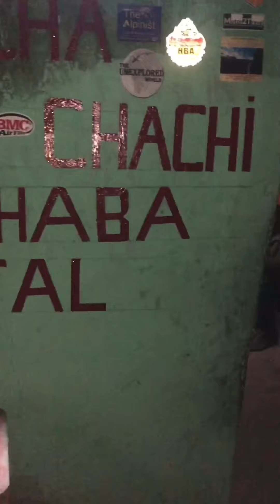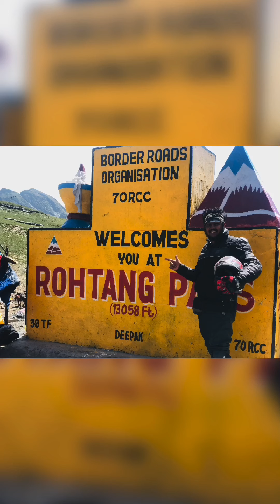സ്പിറ്റി വാലി എന്ന മനോഹരമായ യാത്രികരുടെ സ്വർഗം 😍|riders paradise in india|bike riders adventure🤟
Check me on insta👆🏻

യാത്രയെ ഇഷ്ടപ്പെടുന്നവർ ഉറപ്പായിട്ടും അവരുടെ ജീവിധത്തിൽ ഒരിക്കൽ എങ്കിലും എത്തി പെടേണ്ട സ്ഥലം ആണ് ഇ സ്പിറ്റി വാലി എന്നത് ..കൂറ്റൻ മലകൾക്കിടയിലൂടെ മഞ്ഞ് ഉരുകി കുത്തനെ ഒഴുകുന്ന അരുവികൾക്ക് നടുവിലൂടെ തണുത്തു വിറച്ചുള്ള അഹ് വഴിയിലൂടെയുള്ള യാത്ര അധി മനോഹരമായ ഒന്നാണ് .. ലോകത്തിലെ തന്നെ ഏറ്റവും ഉയർന്ന പോസ്റ്റ് ഓഫീസിൽ നിന്നും വീട്ടിലേക്ക് ..ഒരു കത്ത് നമ്മുടെ അമ്മക്ക് അയക്കുന്ധോകെ വ്യത്യസ്താമായ വികാരം ...ആണ് ..ലോകത്തിലെ തന്നെ ഏറ്റവും ഉയരത്തിൽ സ്ഥിതി ചെയുന്ന റെസ്റ്റാറ്റാന്റിൽ നിന്ന് ഒരു ചായ ..ഉയരം കൂടുമ്പാൾ വില കൂടുവെങ്കിലും ...കുറച്ചു വിലയുള്ള ഒരു ചായ കുടിക്കൊമ്പോൾ ഉള്ള അഹ് വികാരവും ...രാത്രികളിൽ എല്ല് തൊട്ട് പല്ല് വരെ വിറച്ചു പോകുന്ന തണുപ്പത്തു താമസിക്കാനും ...പിന്നീട്‌ അവിടെ നിന്ന് ..ഉയരം കൂടിയ സ്ഥലത്തു സ്ഥിതി ചെയുന്ന ചന്ദ്രദാൽ എന്ന നദി കാണാൻ പോയ കഷ്ടപ്പാടും .ഒരു രാത്രി കൊണ്ട് സ്പിറ്റിയിൽ നിന്നും .ലേഹ് ഹൈവേയിൽ കേറാൻ കഴിയില്ലെന്ന് മനസിലാക്കി അവിടെ ഒരു അമ്മൂമയുടെയും അപ്പൂപ്പന്റെയും വീട്ടിൽ കിടക്കുന്നതും ... എല്ലാം ഒരു പ്രേതെക അനുഭവമാണ്
For more travel details check me on instagram as @ mallu_compass